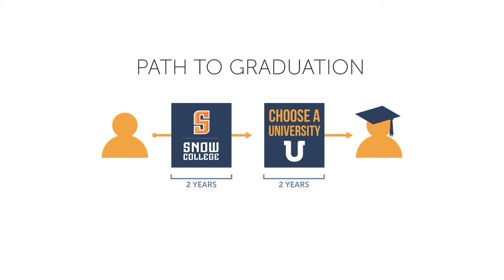Snow College Brazilian Students